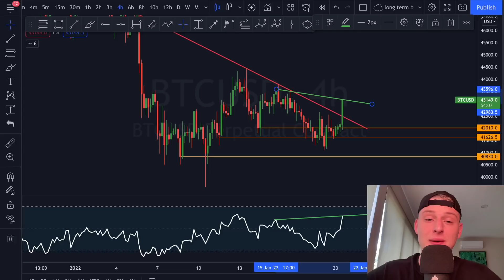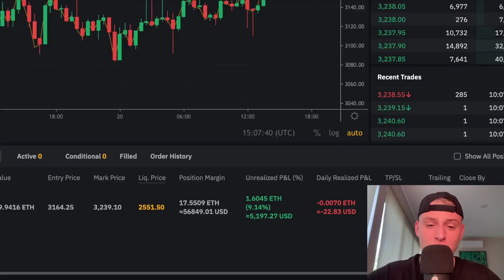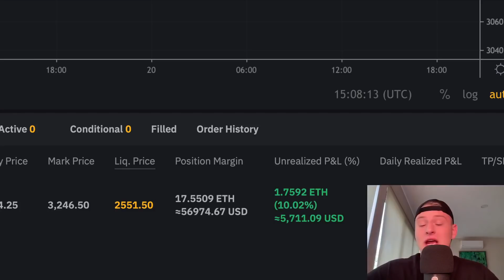🚨BITCOIN BREAKING OUT RIGHT NOW!!! *massive pump*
🚀GET ACCESS TO THE ROVER TRENDS V1 INDICATOR (FREE)

🚀 FILL IN THIS DOCUMENT TO GET ACCESS TO THE PRIVATE SIGNAL GROUP

🚀 Accumulate your Altcoins on Bybit with a $4,100 deposit bonus!

Timestamps:
00:00 Intro